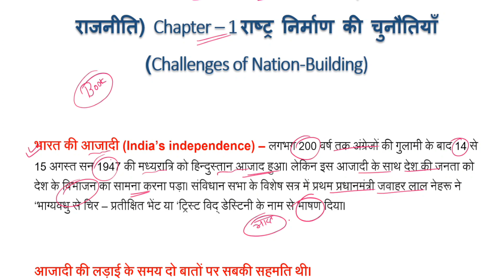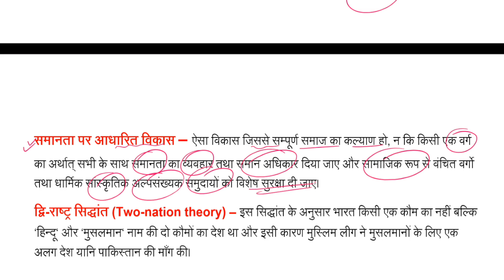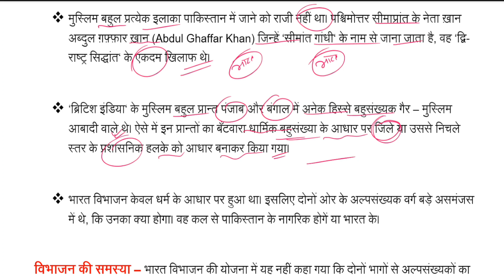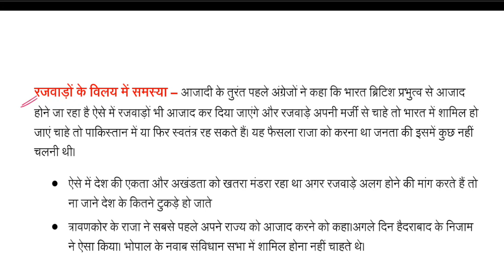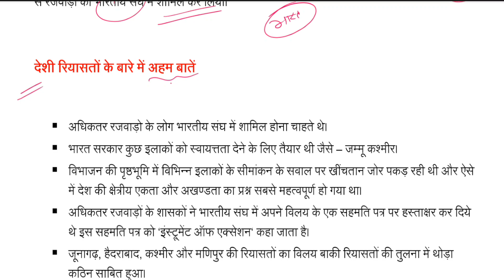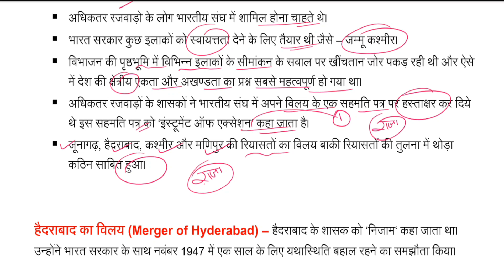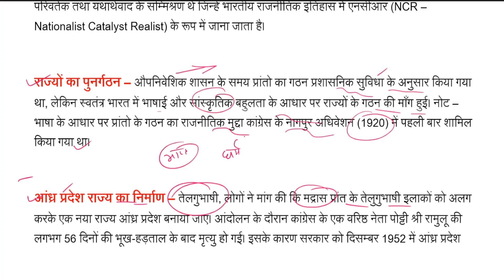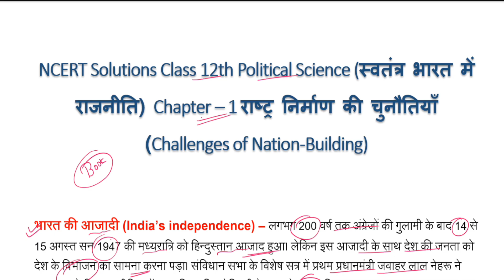Class 12 Political Science स्वतंत्र भारत में राजनीति Chapter – 1 राष्ट्र निर्माण की चुनौतियाँ Notes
Class 12th Political Science (स्वतंत्र भारत में राजनीति) Chapter – 1 राष्ट्र निर्माण की चुनौतियाँ (Challenges of Nation-Building) Notes In Hindi